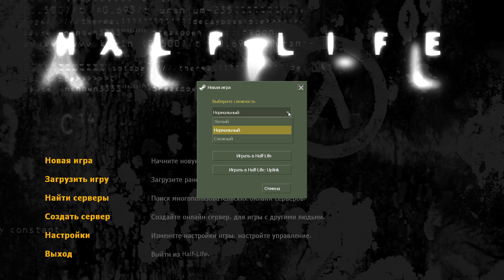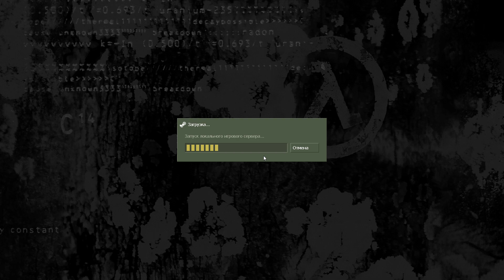Half Life - Մաս 1 | 25 տարի անց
Լեգենդար Half-Life-ը թողարկվել է հեռավոր 1998 թվականին՝ 25 տարի առաջ: Բոլորովին վերջերս, խաղի 25-ամյակի կապակցությամբ, Valve-ը թողարկեց թարմացում, ինչն էլ առիթ դարձավ ևս մեկ անգամ վերախաղալու և վայելելու Գորդոն Ֆրիմանի չհնացող պատմությունը...
Հետևեք մեզ.